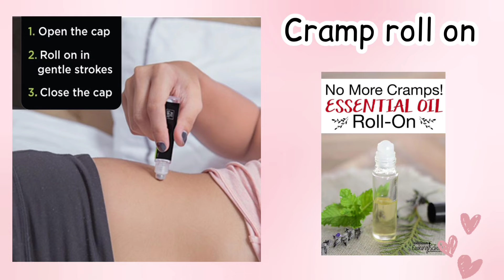Period essential kit with names/Period essential kit girl/Period emergency kit/Period essential name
Period essential kit with names/Period essential kit girl/Period emergency kit/Period essential name @mintmadefashion

infringement is intended. This channel and i do not claim any right over any images,songs used in this video.
Previous video😽

Queries solve 👇✨

period essential
period essential kit with names
period essential kit
emergency kit
sanitary pads
tempon
Period emergency kit
Period emergency kit for school
Period emergency bag
Period emergency kit list
Emergency kit for teenage girls
Period kit with names
Period essential names
Emergency travelling period kit
How to prepare period kit
Back to school emergency period kit
Period essential for home
Menstrual cup
Emergency kit for period
Period bag essential